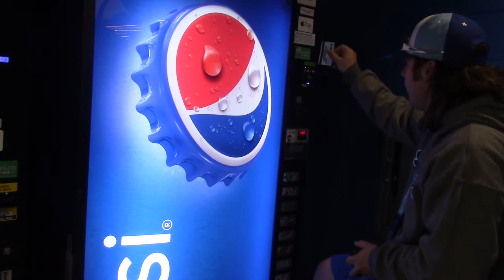The Door: Zoom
by Logan Nix, Daniel, Alec, and Carter Webb
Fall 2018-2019